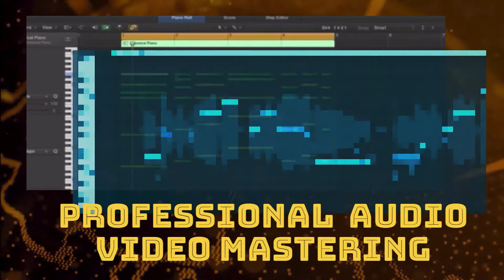TEAM MUSIC "HOME.INC" REMOTE VIRTUAL CORPORATE TEAMBUILDING Promo Video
*NEW* Virtual Online Creative Music Video Corporate Team Building Activity for remote employees, multi-national companies, corporate companies, government agencies, organisations, schools.

By Team Music. An award-winning team building company based in Singapore, operating in Hong Kong, China, Malaysia, Indonesia, Philippines, Thailand, Dubai, Japan, Taiwan.